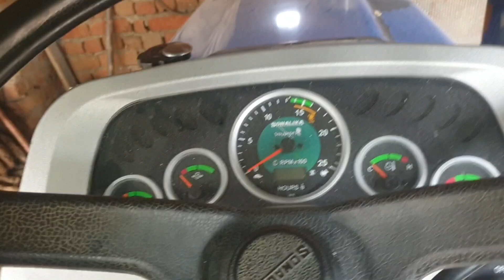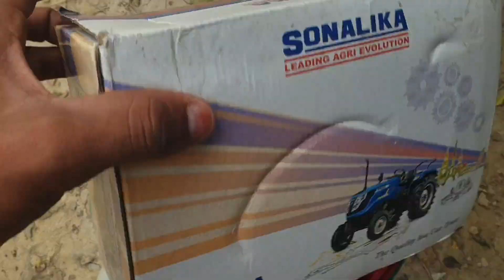आज हमने अपने ट्रैक्टर की सर्विस कर दी/injoy this vlog/Crazy Anshul 2.07